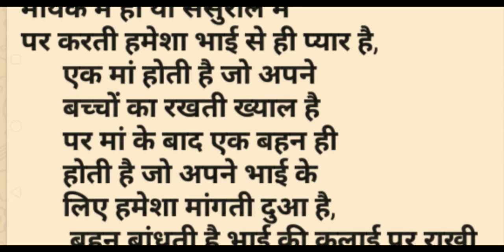रक्षाबंधन का त्यौहार है भाई बहिन का प्यार है